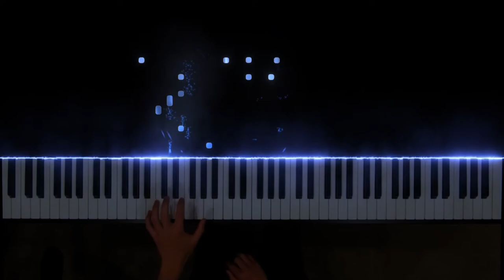Spider's Web: Geri Rea - AMEB Piano for Leisure (Grade 2)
Grade Two

Spider's web
Geri Rea

Tutorial by Paul Ton
Piano solo